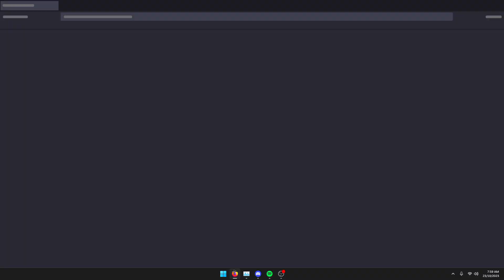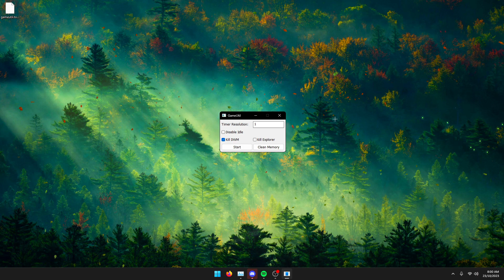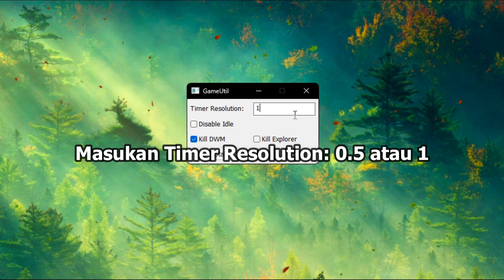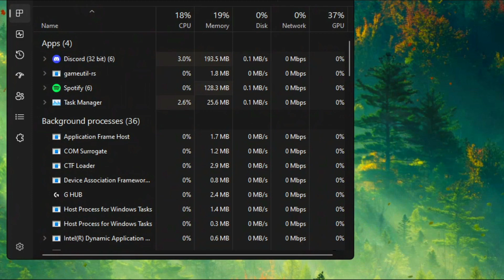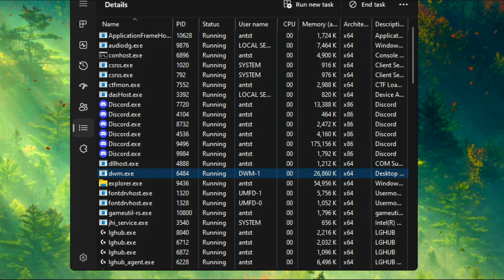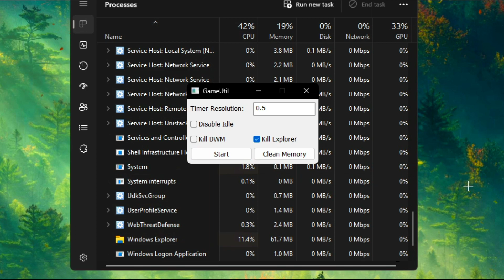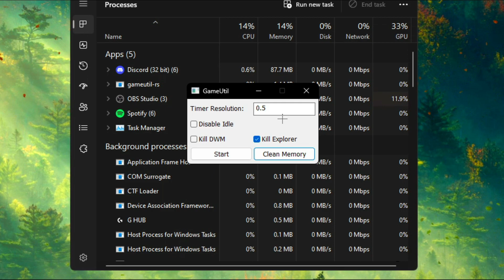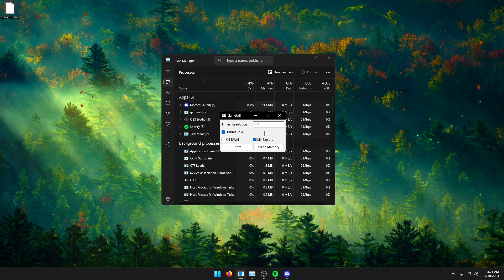🔧1 Aplikasi Berguna Yang Harus Ada Pada PC & Laptop ✅ Wajib Kalian Coba | 2023! (Updated) Part 7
Di Video Kali Ini Saya Akan Menjelaskan 1 Aplikasi Berguna Yang Harus Ada Pada PC & Laptop Di Tahun 2023. Semua Aplikasi Yang Saya Kasih Tau, 100% Berguna Bagi Kalian Agar Performa PC dan Laptop Kalian Jadi Tambah Lancar dan Tidak Lemot Lagi.
⇉ 🔧1 Aplikasi Berguna Yang Harus Ada Pada PC & Laptop ✅ Wajib Kalian Coba | 2023! (Updated) Part 1
⇉ 🔧1 Aplikasi Berguna Yang Harus Ada Pada PC & Laptop ✅ Wajib Kalian Coba | 2023! (Updated) Part 2
⇉ 🔧1 Aplikasi Berguna Yang Harus Ada Pada PC & Laptop ✅ Wajib Kalian Coba | 2023! (Updated) Part 3
⇉ 🔧1 Aplikasi Berguna Yang Harus Ada Pada PC & Laptop ✅ Wajib Kalian Coba | 2023! (Updated) Part 4
⇉ 🔧1 Aplikasi Berguna Yang Harus Ada Pada PC & Laptop ✅ Wajib Kalian Coba | 2023! (Updated) Part 5
⇉ 🔧1 Aplikasi Berguna Yang Harus Ada Pada PC & Laptop ✅ Wajib Kalian Coba | 2023! (Updated) Part 6

▶ Motherboard (Mobo) : H510M PRO
▶ Ram : 16GB 2667MHz
▶ Power Supply (PSU) : Simbadda 450W 80-Plus
▶ VGA (GPU) : NVIDIA GeForce GT 1030 Colorful 2GB DDR5
▶ Storage : SSD M.2 NVMe 500GB Kingston
▶ Monitor : LG LED 24' 24GN600 (144Hz)
▶ Casing : Simbadda
Terima Kasih!
Bye Bye!